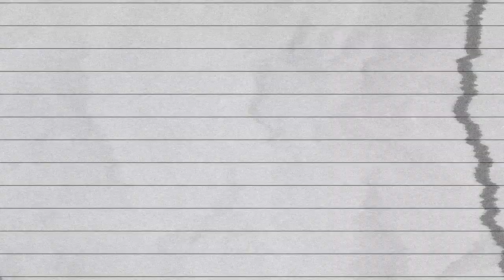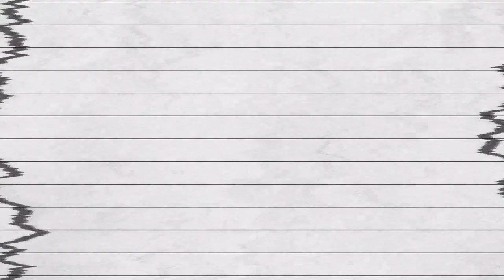ANSWERING YOUR QUESTIONS: CREATING OUR OWN CURRICULUM? HOMESCHOOL SCHEDULE & MORE...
This week Syreena answered some questions from the comments section and Instagram...

- HAULS
- REVIEWS
- LIVE HOMESCHOOL PLANNING
- BEHIND THE SCENES
- PRINTABLES